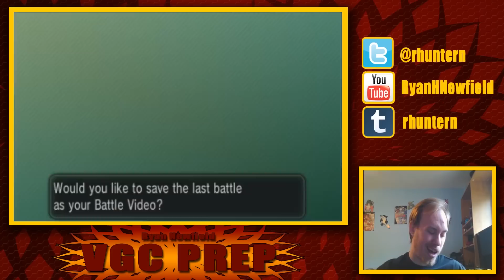Pokemon X and Y WiFi Battle : VGC Prep #91 : Miss Mime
In this series, we explore various teams in the VGC 2014 settings. We try to push our teams to the limit and figure out the best team possible for Nationals and Worlds!

This video is owned by Ryan Newfield, unless images/music specified in above description.